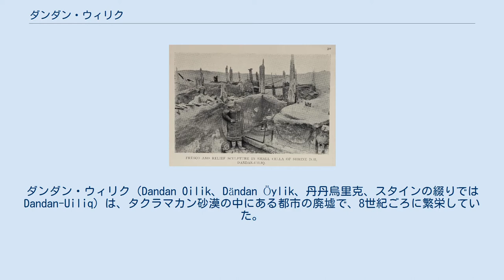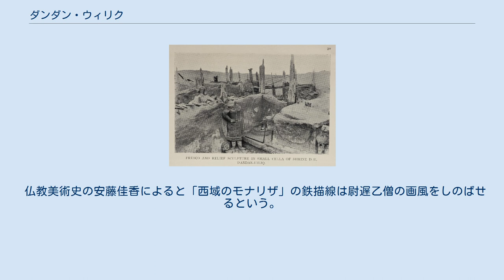ダンダン・ウィリク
ダンダン・ウィリク（Dandan Oilik、Dändan Öylik、丹丹烏里克、スタインの綴りでは Dandan-Uiliq）は、タクラマカン砂漠の中にある都市の廃墟で、8世紀ごろに繁栄していた。
かつては崑崙山脈に発する川が流れており、ホータン王国のオアシス都市だった。
 ダンダン・ウィリクとは、ウイグル語で「象牙の家々」を意味し、現地の「宝探し」の人々による呼称をオーレル・スタインが採用したものである。
出土した漢文資料によれば、唐には「傑謝」（Gaysāta）と呼ばれていた。
 西洋にダンダン・ウィリクの情報を最初にもたらしたのはスヴェン・ヘディンで、1896年のことである。
現地の住民から、その昔砂漠の中に「タクラ・マカン（大戈壁）」と呼ばれる大都市があったが、いつの頃からか流沙の中に呑み込まれてしまったという話を聞き、村民の案内によりホータンから10日ほどでこの遺跡にたどり着いた。
しかし、簡単な調査をして報告はしたものの、ヘディンは地理学者であり考古学者ではないので、踏み込んだ発掘調査は専門家の手にゆだねたのである。
 英領インドにいたオーレル・スタインはホータンで遺物調査の準備をしているときに、土地の「宝さがし」（盗掘を業としている者）がダンダン・ウィリク（象牙のある家）と呼んでいる場所がヘディンのいう古代都市タクラ・マカンと同一であることを知り、1900年12月19日から1901年1月3日までに、14の建築物を発掘調査した。
多くは仏教寺院であり、サンスクリットの経典、ブラーフミー文字の一種で書かれたホータン語の文書、および漢文の文書を発見した。
漢文の文書には8世紀後半の日付が記されていた。
また、しっくい板の浮き彫りや木の絵板を発見し、それらがガンダーラ様式に似ていることに注目している。
 スタインの発見した絵のうち、養蚕伝来の伝説を伝える板絵はとくに有名である。
 スタインがダンダン・ウィリクを訪れたのは第1回探検の時のみである。
スタイン以降、何人かがダンダン・ウィリクを訪れたが、1928年以降は探検されなくなり、その正確な場所もわからなくなっていた。
1980年代にNHKのシルクロード取材班がホータンを訪れたとき、中国側は遺跡を確認できず、ダンダン・ウィリクとして紹介されたのは別の場所だった。
 1997年1月、タリム盆地の石油探査に同行した新疆ウイグル自治区文物考古研究所の研究員が、ダンダン・ウィリクを偶然再発見した。
2002年10月から、佛教大学の小島康誉らと新疆ウイグル自治区文物考古研究所による日中共同調査隊によって調査が行われた。
スタインの調査は半月で14の建物を調査するという、現在から見るときわめて粗雑なものであったため、調査隊はスタインの見落した多くの文物を発見することができた。
 2004年10月から行われた第2次日中共同調査には、日本のNHKと中国のCCTVが同行した。
2005年の新シルクロード展では、新たに発見された壁画「西域のモナリザ」などの遺物が公開された。
 仏教美術史の安藤佳香によると「西域のモナリザ」の鉄描線は尉遅乙僧の画風をしのばせるという。